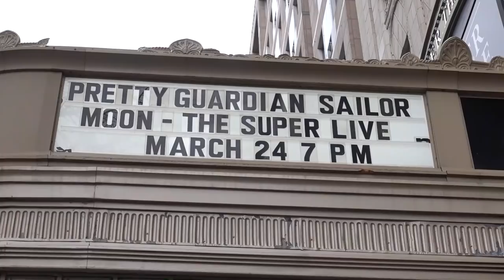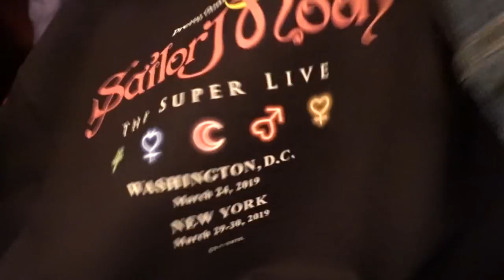SAILOR MOON THE SUPER LIVE Recap and Pro Tips!!! - Sailor Moon Reviews by Sailor Snubs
Check out my recap of Sailor Moon The Super Live in Washington DC!

Elizabeth Kirke's Books